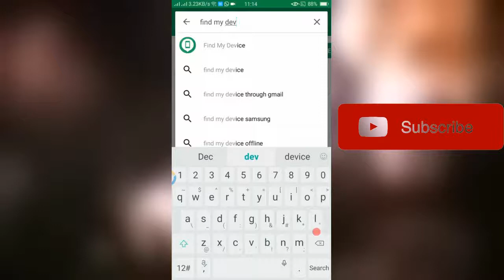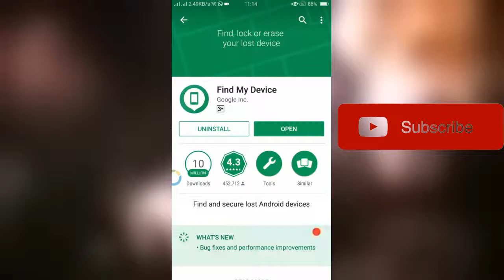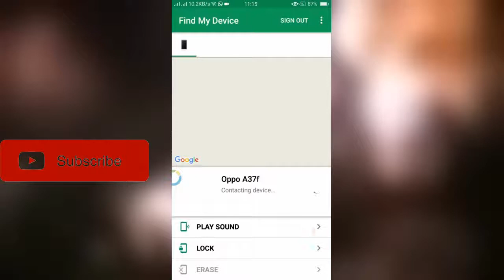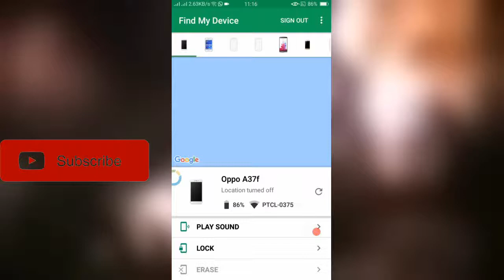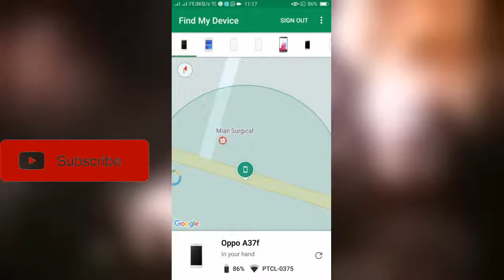How to Track Phone// Apna Gumshuda Mobile Talaash Karain 2017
How to Track/Find Stolen Or Lost Phone